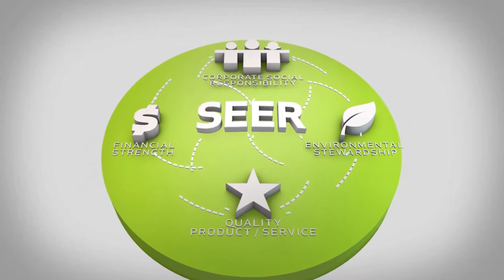Pepperdine Graziadio | SEER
Explore the Pepperdine certificate in Socially, Environmentally, and Ethically Responsible (SEER) Business Strategy: bschool.pepperdine.edu/seer-certificate